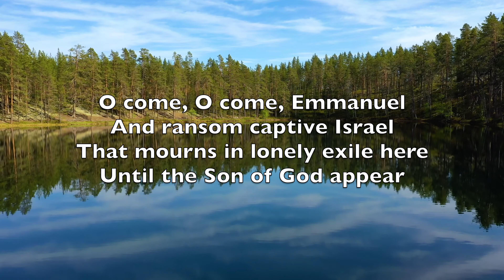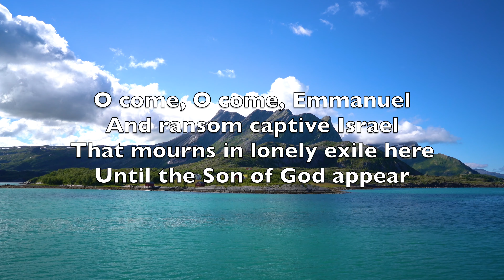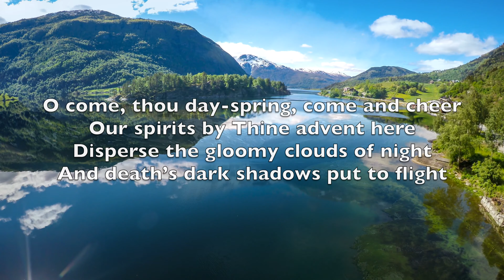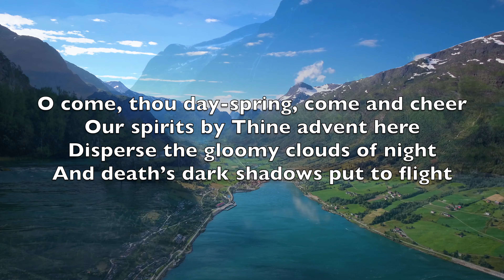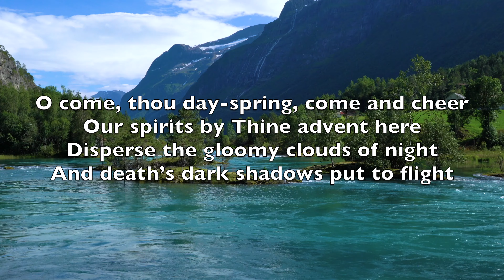O Come, O Come Emmanuel - Karaoke Tenor Saxophone Instrumental Christmas John Mason Neale V3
Oh ! viens bientôt, Emmanuel
Nous délivrer du joug cruel
Et du péché briser la loi
Ton peuple entier s'attend à toi

Joyeux, levez les yeux au ciel
Voici venir Emmanuel

Oh ! viens bientôt, que ta clarté
Dissipe nos obscurités
Errants et tristes dans la nuit
Nous appelons le jour qui luit

Voici venir Emmanuel

Oh ! viens bientôt, descends vers nous
Saint Fils du ciel, aimant et doux
Aux coeurs troublés apporte donc
La paix divine du pardon

Voici venir Emmanuel

Oh ! viens bientôt, puissant Sauveur
Nous réveiller de nos langueurs
Il n'est que toi, céleste Pain
Qui puisse apaiser notre faim

Voici venir Emmanuel